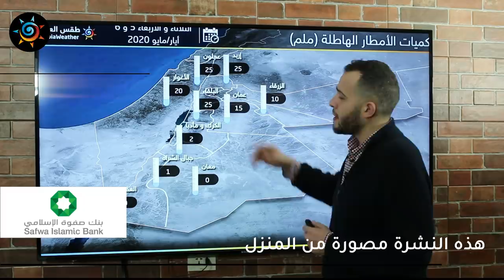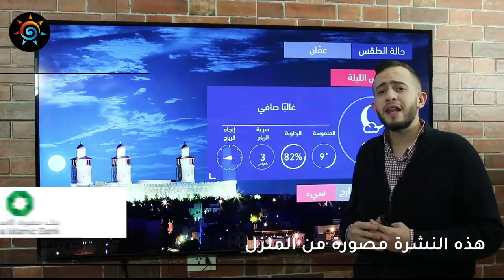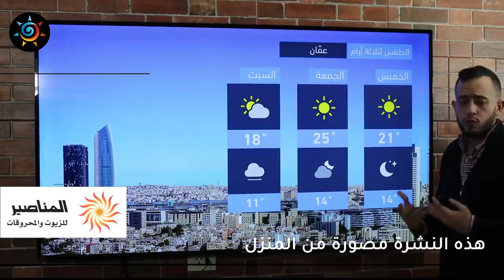طقس العرب - الأردن | النشرة الجوية الرئيسية | الأربعاء 2020/5/6